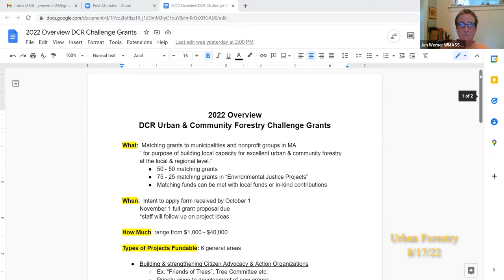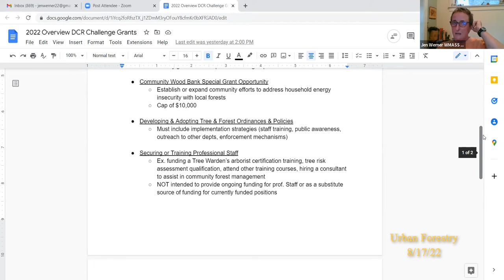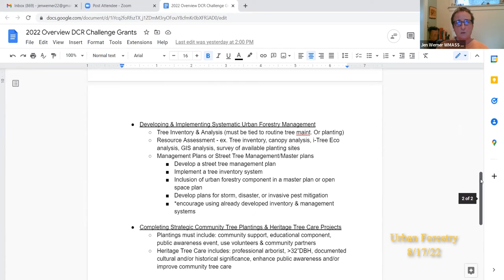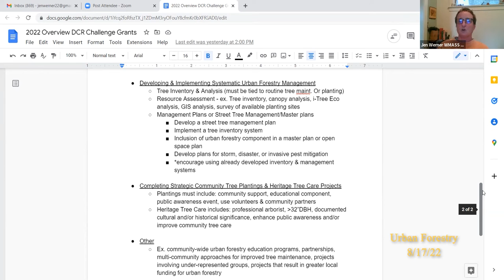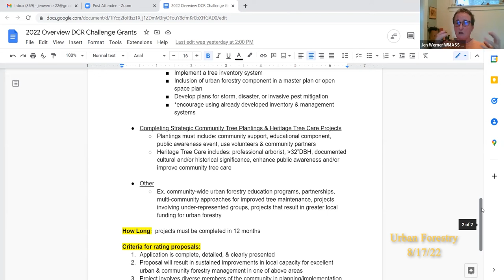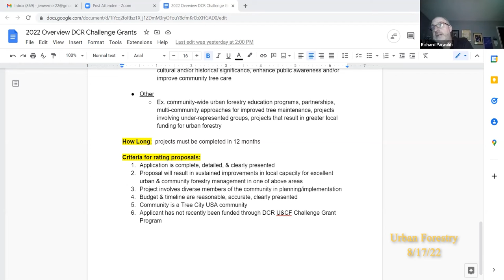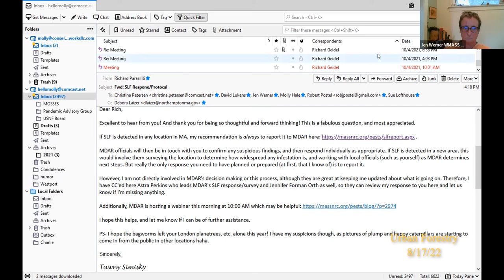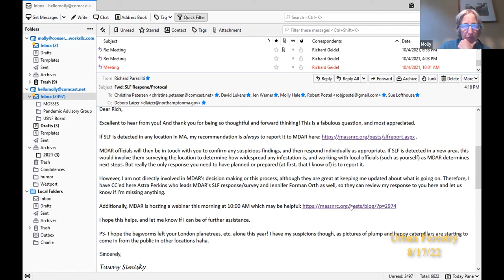Urban Forestry Commission 8/17/22